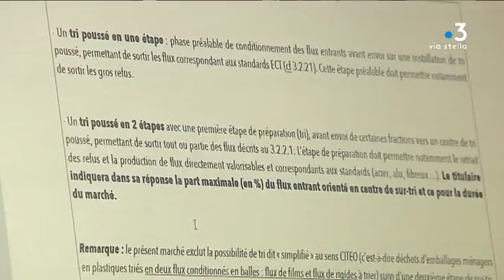Recyclage : la Corse peu mieux faire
Intervenants : Marie-Emmanuelle Arrighi, Directrice prévention et valorisation du Syvadec ; Cyril Peri, Directeur administratif et financier AM-Environnement.

Reportage : Graziani Maia ; Urtizverea Typhaine ; Fernandez Laure ; Antomarchi Jacques.